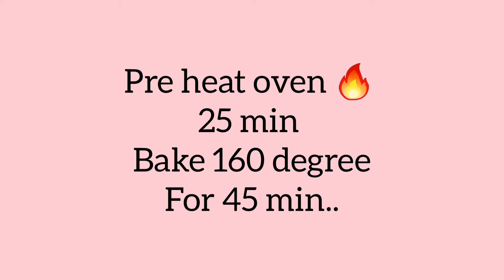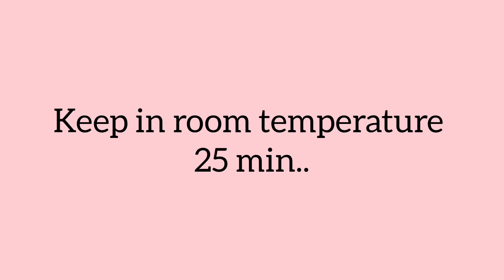banana bread recipe | banana cake recipe | moist banana bread recipe